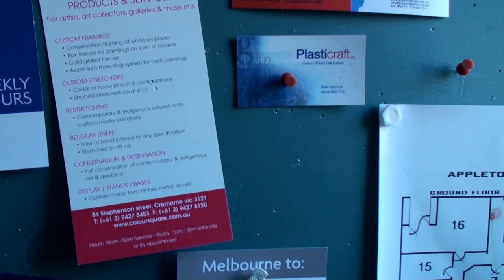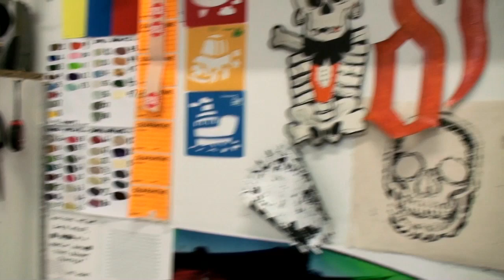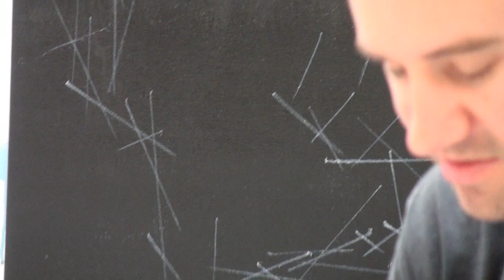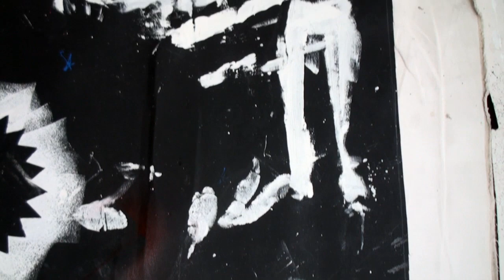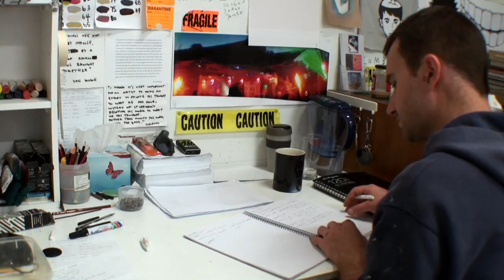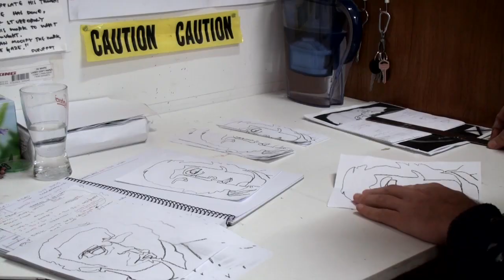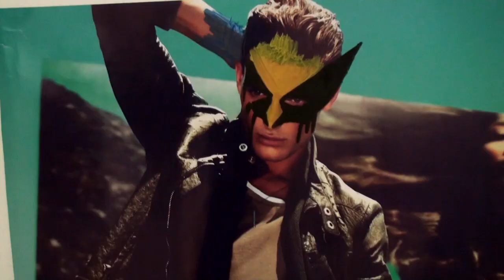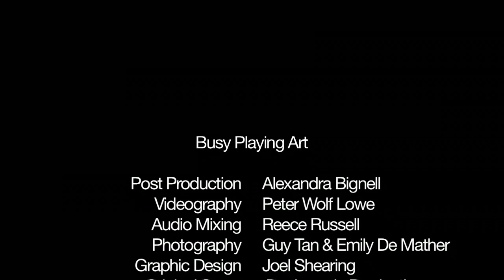Busy Playing Art [UBERMASH]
A short documentary about a year-long residency at Appleton Street Studios (courtesy of the Sandra Bardas Studio Grant), and a six month stay at Blender Studios. During this time De Mather created a large body of work, M N M L V M X M L, that was later exhibited at Gallery 577 and Cowwarr Art Space.

To view work from M N M L V M X M L, please follow the

Produced by Alexandra Bignell & Peter Wolf Lowe.